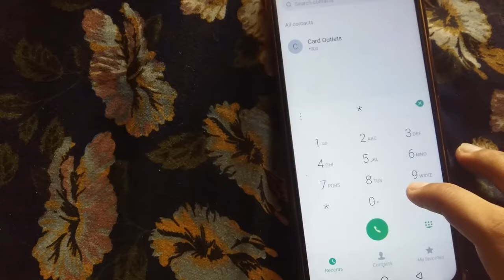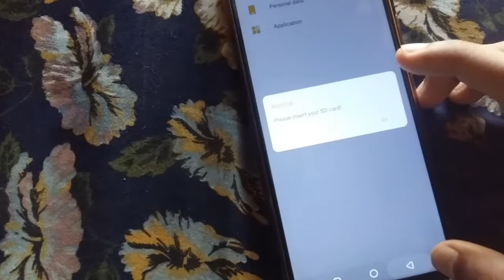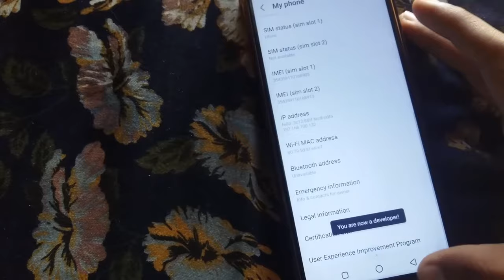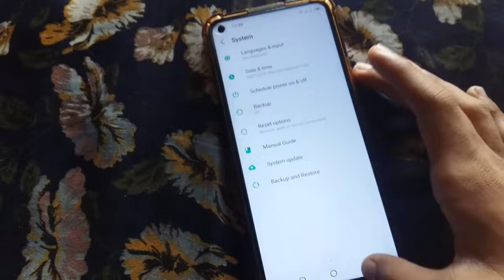How To Fix Wifi Problem [ Connected No Internet ] Infinix Wifi Signal Problems | infinix Wifi issues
How to fix Connected No internet wifi problem
wifi connected no internet problem

wifi connected no internet issue
howtofixwificonnectednointernetproblem
infinix wifi problem
infinix wifi issue
how to fix infinix WiFi connected no internet

How to fix Connected No internet wifi problem | wifi connected no internet problem | How To Fix Wifi Problem [ Connected No Internet ] | Infinix Wifi Signal Problems | infinix Wifi issues | wifi connected no internet issue.
howtofixwificonnectednointernetproblem | infinix wifi problem | how to fix infinix WiFi connected no internet | ConnectedNoInternetProblem | Connected no internet issues | Wifi connect problem infinix | Infinix wifi connect problem | Infinix wifi connect issue | Wifi infinix

howtofixwificonnectednointernetproblem
infinix wifi problem
infinix wifi issue